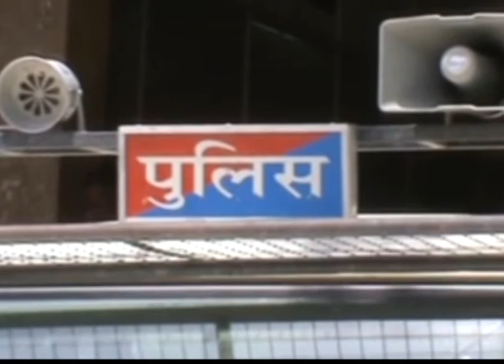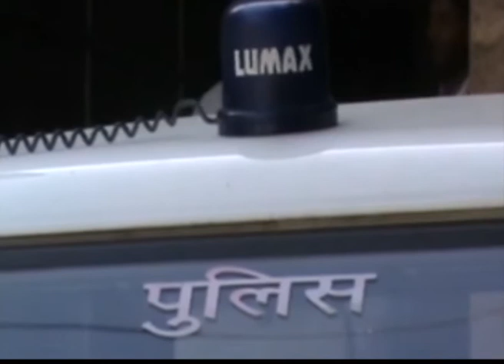Film Padmavati Jodhpur Me Justis Sandeep Mehta Dekhenge Intazaam | Jodhpur Live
पद्मावत फिल्म में जनमानस की भावनाएं आहत होती हैं या नहीं, इसका फैसला करने के लिए कल 5 फरवरी को सत्यम सिने प्लेक्स (आईनोक्स) में रात 8 बजे का शो होगा। यह शो जस्टिस संदीप मेहता की सिंगल बेंच देखेगी। इसमें जस्टिस मेहता तथा रजिस्ट्री व ज्यूडिशरी के चार लोग (स्टाफ) होंगे। पुलिस कमिश्नरेट की ओर से याचिकाकर्ता संजय लीला भंसाली के वकील निशांत बोड़ा को भेजे गए पत्र के जवाब में यह जानकारी दी गई है। उसके मुताबिक पुलिस ने भी सुरक्षा इंतजामों की पुख्ता तैयारी कर ली है। इसमें 3 आरपीएस अफसर समेत करीब 200 पुलिसकर्मी मुस्तैद रहेंगे। इसके अलावा आसपास के एरिया में मोबाइल पेट्रोलिंग भी रहेगी। आज  पुलिस अधिकारी यो ने आइनोक्स का जायजा लिया , उसके एंट्री-एक्जिट पाइंट तथा 3 नंबर की स्क्रीन की लोकेशन देखी